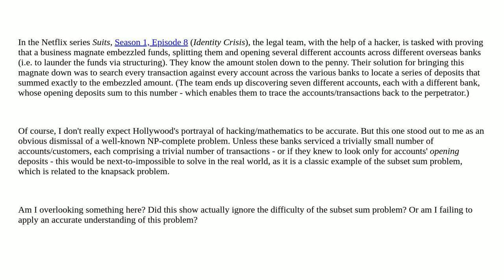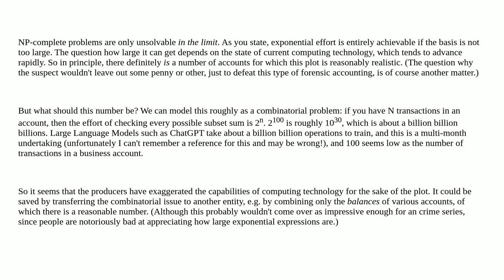Softwareengineering: NP-complete problem (subset sum) featured in Netflix series "Suits" S1 E8?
NP-complete problem (subset sum) featured in Netflix series "Suits" S1 E8?

A special thanks goes out to the community

  np-complete complexity algorithms computer-science theory